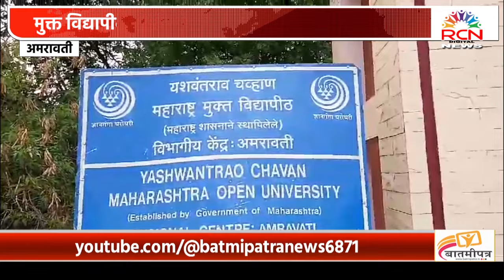AMRAVATI । मुक्त विद्यापीठ : ४.८९ लाख विद्यार्थ्यांची २४ मे पासून परीक्षा